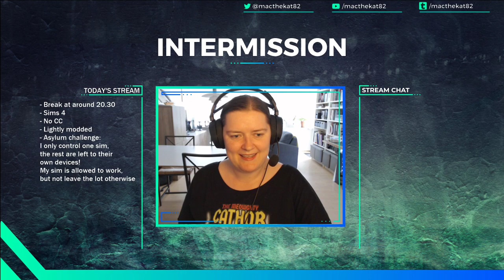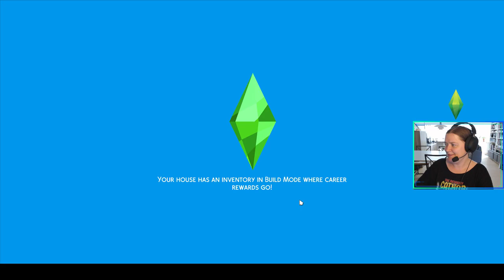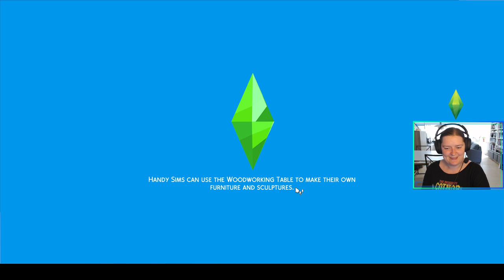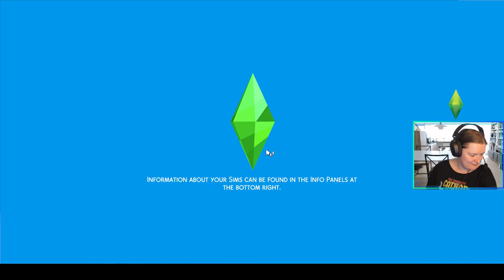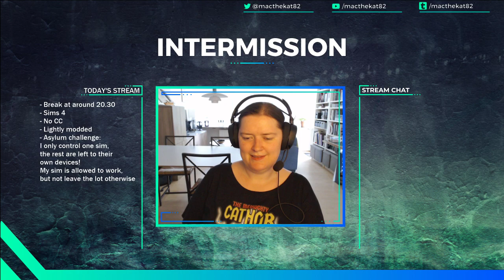Sims 4 Asylum Challenge, part 4 - A day out :)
Sims 4 Asylum challenge play though. It is not ment to be realistic at all - it is all done in good fun.

The rules are:
- Create one sim to be your main sim, you decide the aspiration and traits on the main sim. The aspiration can not be changed during the challenge
- Create seven more sims, you will never control these
- Build the house however you want. Use money cheats at needed.
- There should be no activity objects from the start, they have to be earned and brought for the money our main sim earns.
- All appliances and plumbing objects must be lowest quality, but can be upgraded using the money the main sim earn
- The main sim can work a normal job and is allowed to leave for that job. That is the only time any sim can leave the lot
- Lock in everyone but your main sim. Visitors are allowed
- You get a 1000 § stipend once a week (use kaching to add it)
- Your sim gets a day-pass to leave the lot one day every time the main sim complete a key moment in their aspiration
- There must always be 8 sims living in the lot.
- Win condition: Your sim finishes their aspiration
- You loose if your main sim dies